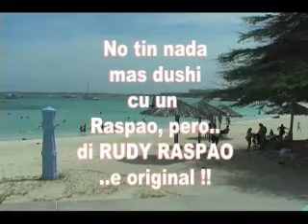RASPAO AD 2010.wmv